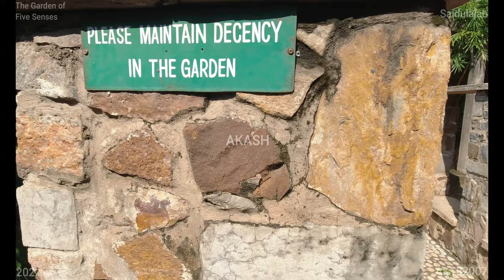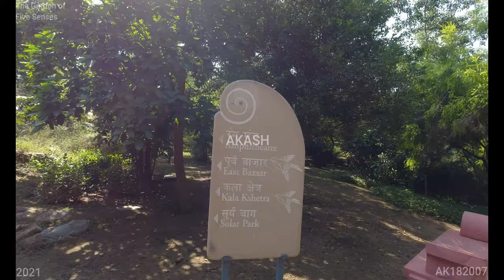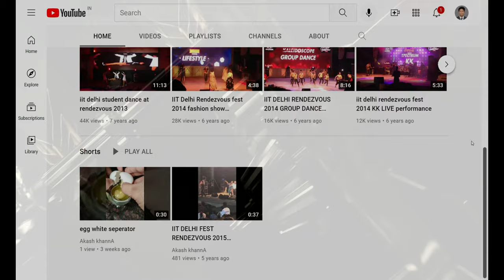The Garden of Five Senses (4K Tour - New Delhi 2021 Saidulajab ) The Garden of Five Senses 5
The Garden of Five Senses,

The Garden of Five Senses is a park in Delhi, India. Spread over 20 acres, the park is located in Saidul Ajaib village, opposite Saket, near the Mehrauli heritage area. Designed by Delhi architect, Pradeep Sachdeva, the park was developed by Delhi Tourism and Transportation Development Corporation, Delhi at a cost of Rs 10.5 crore (105,000,000 rupees), over a period of three years and opened in February 2003. Partly built over a rocky terrain, the garden has various theme areas, including a section on the lines of Mughal Gardens, plus pools of water lilies, bamboo courts, herb gardens and solar energy park.

As the relations between India and Mexico are warming up, India has recently unveiled a replica of the Labná Arch at Garden of Five Senses in New Delhi as a goodwill gesture. The arch was built by the millenary culture of the Mayans located in Yucatán, México and built in the Late and Terminal Classic era. A date corresponding to AD 862 is inscribed in the palace.

The Garden of Five Senses, Westend Marg, Saidulajab, Saiyad ul Ajaib, Saket, New Delhi, Delhi 110030